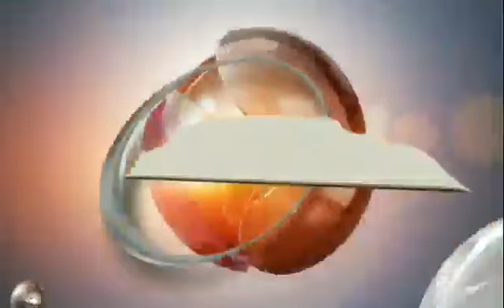Se reúne Omar Fayad con diputados de la nueva legislatura.